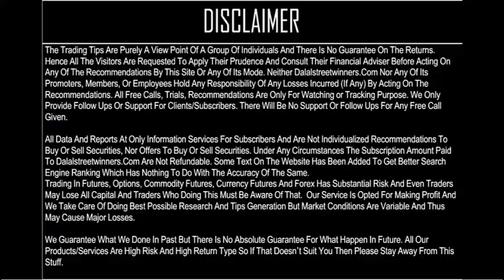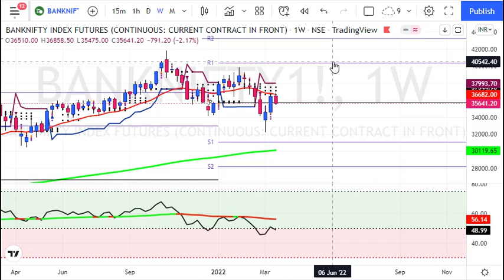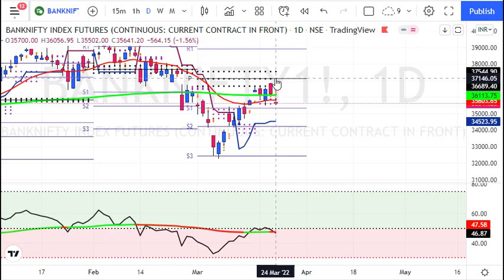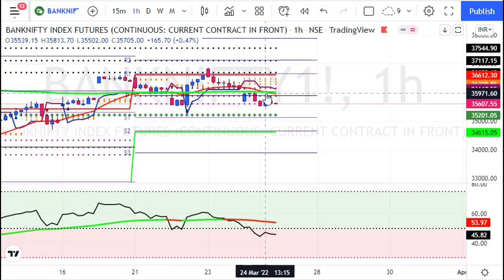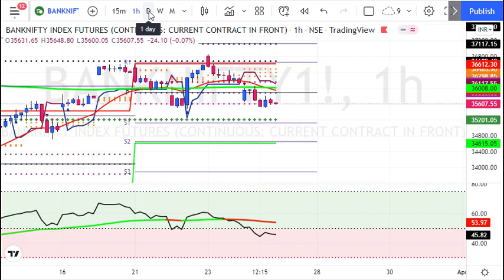My BankNifty Predictions for 25 March 2022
My BankNifty Predictions for 25March2022

1. Daily 1-2 Nifty Banknifty future tips
2. Intraday and Positional (2-3 days holding ) calls
3. 90% profit making accuracy with 1:2 risk reward ratio
4. must have capacity to maintain 3 Lakhs+
5. Expected monthly average returns are 75K to 80K
6. Charges 5k/monthly or 30k/yearly.

1. Daily 1-2 Nifty banknifty & stock Options tips
2. Intraday and Positional (2-3 days holding) calls
3. 90% profit making accuracy with 1:2 risk reward ratio
4. Must have capacity to maintain 50k+
5. Expected monthly average returns are 20K to 25k
6. Charges 3k/monthly or 12k/yearly.

1. Daily 1-3 calls in gold, silver, copper, crudeoil & naturalgas futures
2. Intraday and Positional (2-3 days holding ) calls
3. 90% profit making accuracy with 1:2 risk reward ratio
4. must have capacity to maintain 5-6 lakhs
5. Expected monthly average returns are 1 to 1.25 lakhs
6. charges 5k/monthly or 30k/yearly.

1. Daily 1-2 calls in rupee futures
2. Intraday and Positional (2-3 days holding ) calls
3. 90% profit making accuracy with 1: risk reward ratio
4. must have capacity to maintain 60k t 100k+
5. Expected monthly average returns are 40K to 43K
6. Charges 5k/monthly or 30k/yearly.

1. Daily 1-2 calls in NSE Stocks
2. Pure Intraday calls
3. 90% profit making accuracy with 1:2 risk reward ratio
4. must have capacity to maintain 50k
5. take each position worth 1 lakhs rupees
6. Expected monthly average returns are 20K to 25K
7. charges 3k/monthly or 12k/yearly.

1. Fix Returns (3 to 5% / Month).
•1 Months Prior intimation is required for Permanent closure.

2.High Risk Higher Return Account Management
•30:70 Profit Sharing basis.
• 10K Security Deposit (Refundable at end).